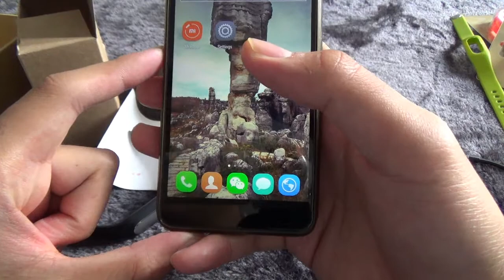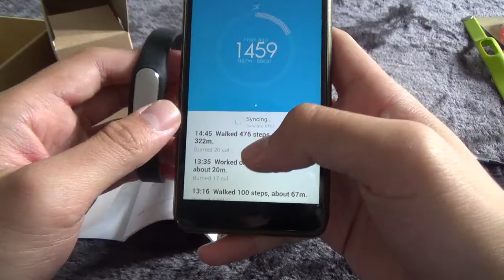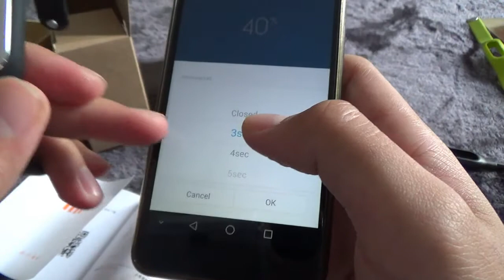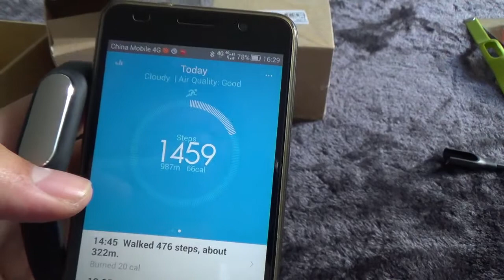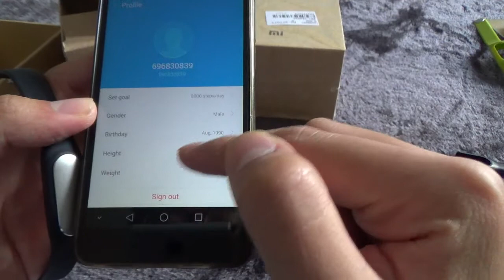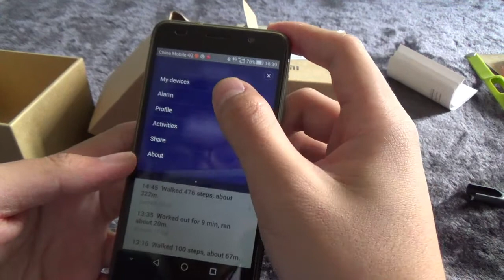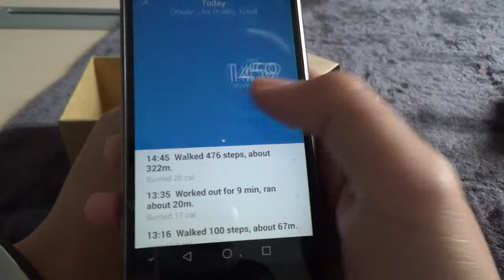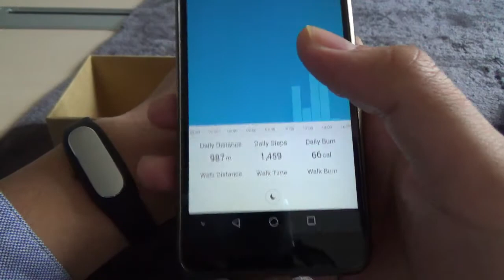XIAOMI MiBand, smart braccialetto economico ma bello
Una prova con lo Xiaomi Miband, che supporta Android da 4.3 in più e IOS. Lo smart braccialetto al prezzo più basso